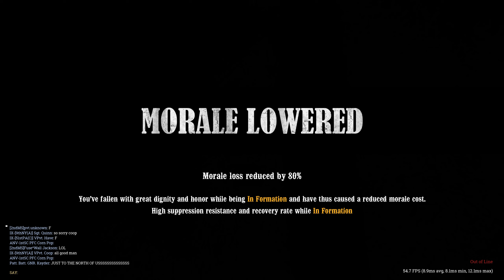War of Rights 2022 08 05 Pt 2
The second map for the night was Dunkers Church.  The battle proceeded in a fairly conventional pattern with the CSA defending along the road and edge of the forest,  and the Union probing to find a weakness.  The fighting seemed to be going well for the CSA but the Union won at the last minute.  The CSA still won on casualties with 551 dead to the USA 762.  A difference of 211.